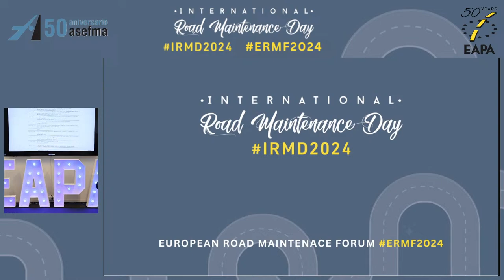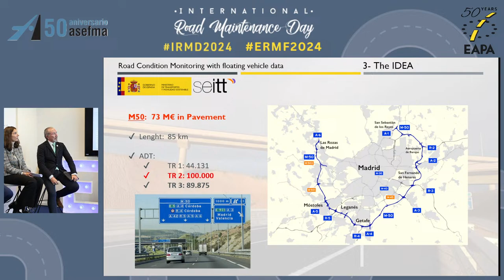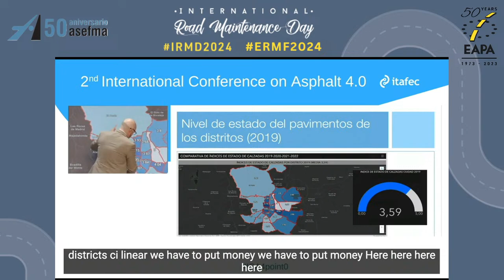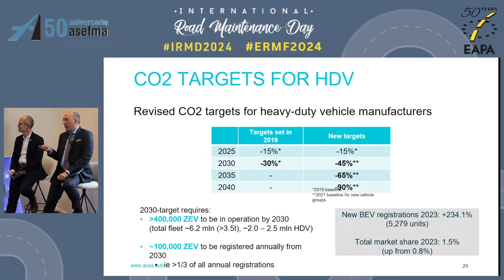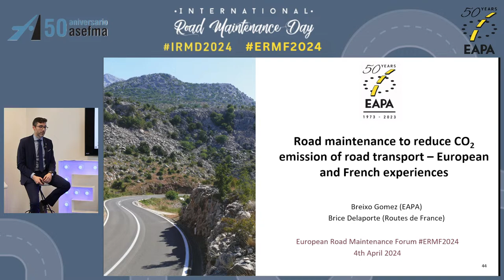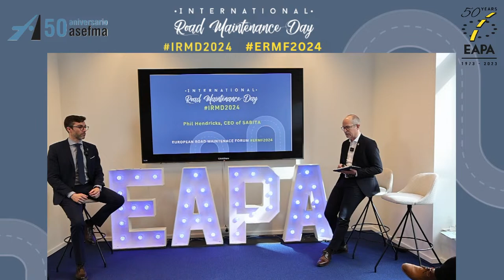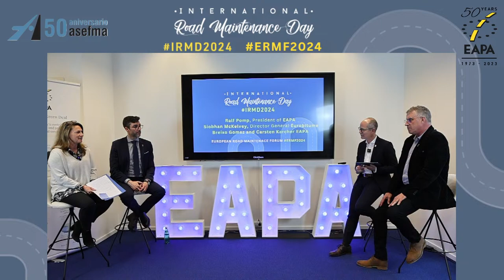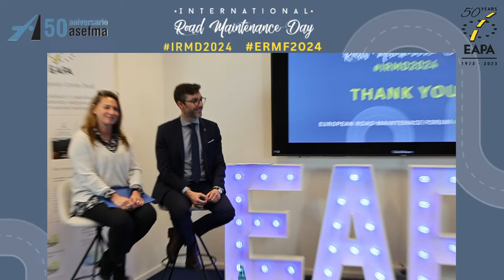European Road Maintenance Forum ERMF2024 | Brussels April 4th 2024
The imperative to reduce CO2 emissions has become central to global and European policy. Europe is committed to reducing CO2 emissions, aiming for a 55% reduction by 2030 and carbon neutrality by 2050. In this scenario, the transport sector has been identified as one of the most CO2-producing sectors. With over 90% of European roads surfaced with asphalt, the asphalt industry holds the potential for significant emissions reduction.

Proper maintenance can lead to smoother surfaces, reducing fuel consumption and CO2 emissions by up to 5%. This equates to annual savings of 14 million tonnes of CO2 or the equivalent of removing 3 million cars from the roads. Moreover, well-maintained roads benefit electric vehicles, reduce traffic noise, enhance travel time, and decrease vehicle maintenance costs. Additionally, asphalt’s recyclability aligns with circular economy principles. Despite these benefits, road maintenance faces budget and technological challenges. Establishing a European Road Maintenance Forum provides a collaborative platform to address these issues.

Event in Brussels this April 4th for International Road Maintenance Day
As the goals of this forum are aligned with those of the International Road Maintenance Day which is the first Thursday of every April, the Forum will develop parallel communication activities to boost the impact of this initiative by organising a physical event with workshops from European and global perspectives in the EAPA office in Brussels. The event will be open and free to everyone to register and attend online. Physical attendance is a first come first serve as there are limited seats.